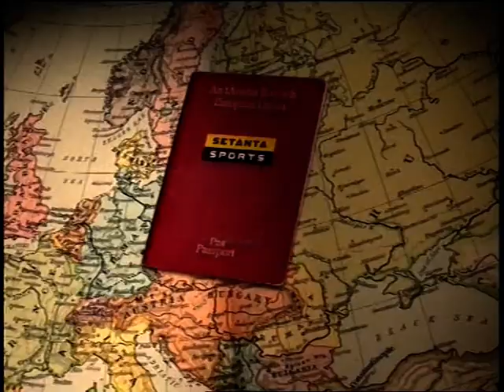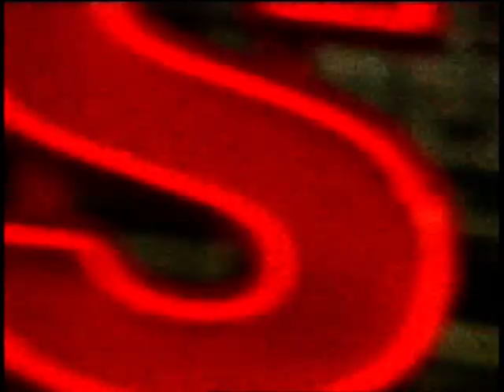2009 11 14 England v Portugal Setanta